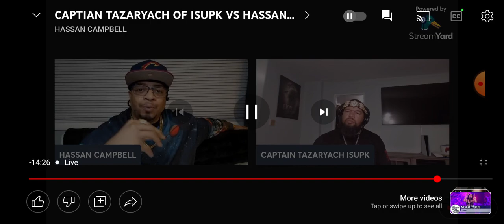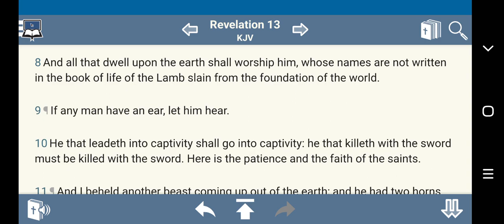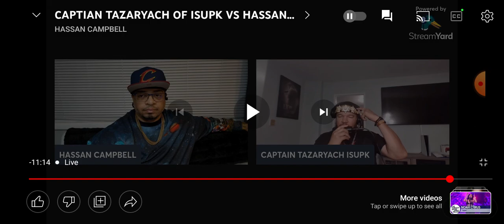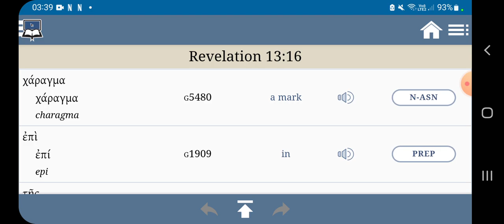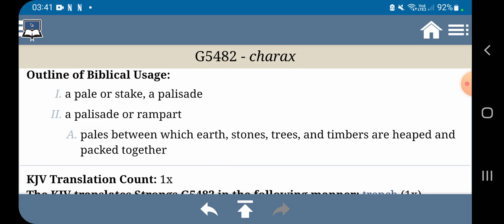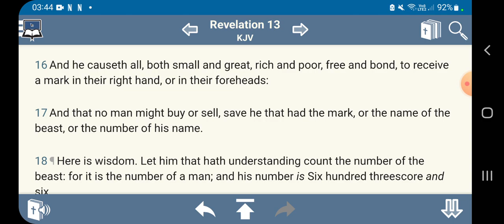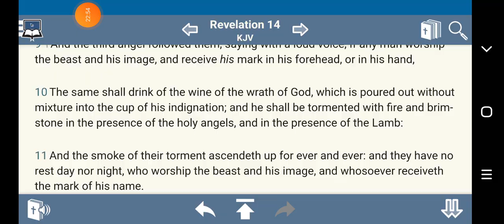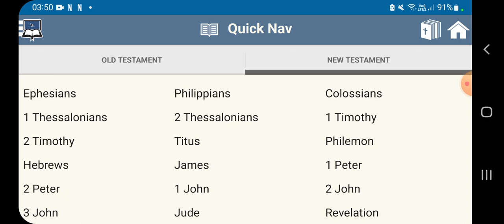ISUPK Capt Tazarayach Is GOING OFF & INCORRECT ON Revelations 13:16!!!